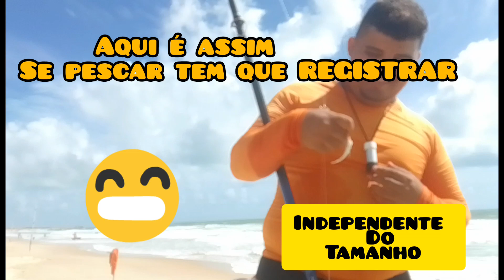Inscrito Caio se deu bem na pesca...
Novo inscrito se dando bem na pescaria na Praia da Redinha NATAL RN...
Caio o Caça Coró kkk !!!
Sucesos meu amigo.
 canal amigo Geopesca natal.